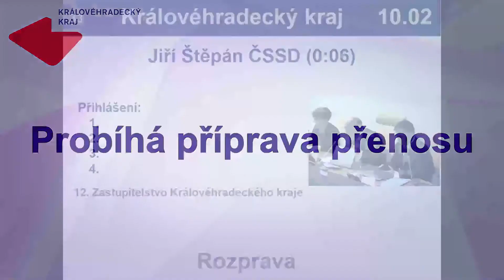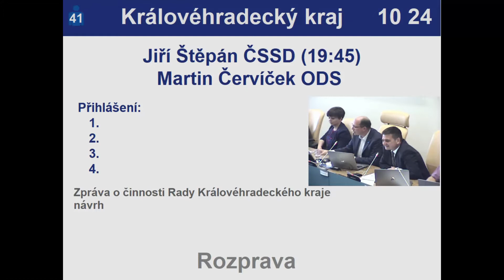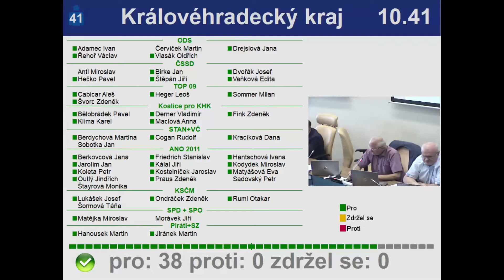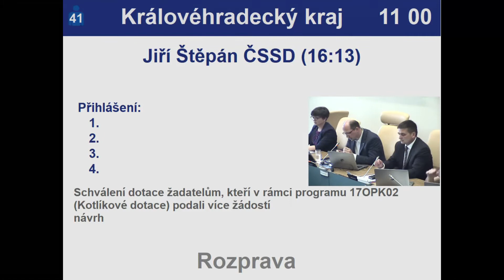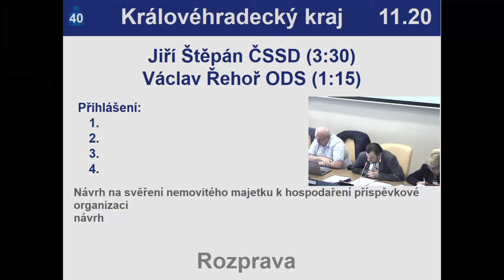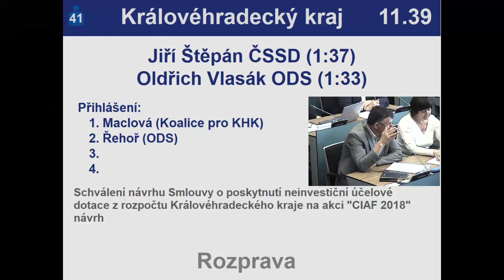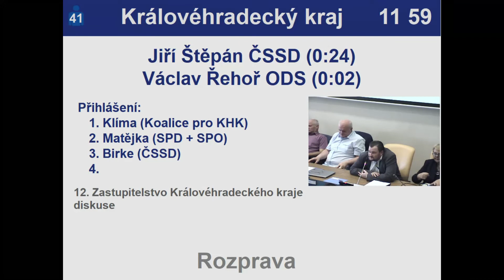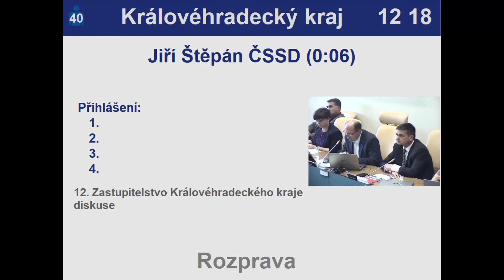12. zasedání Zastupitelstva Královéhradeckého kraje